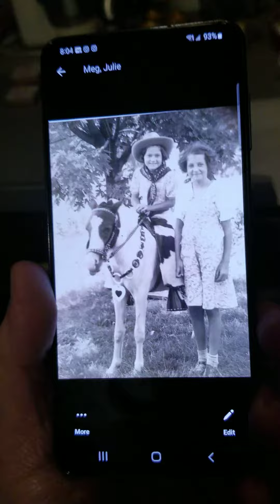Mom and Aunt Mary (1938?)